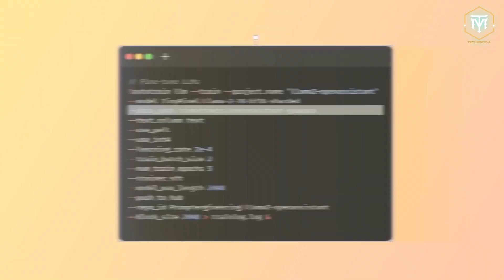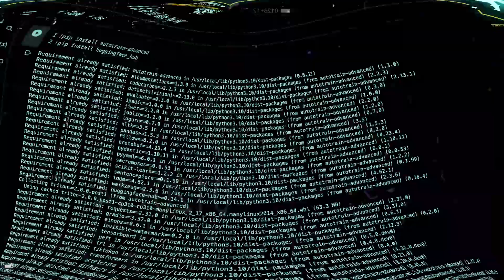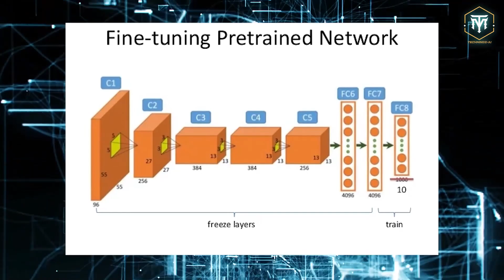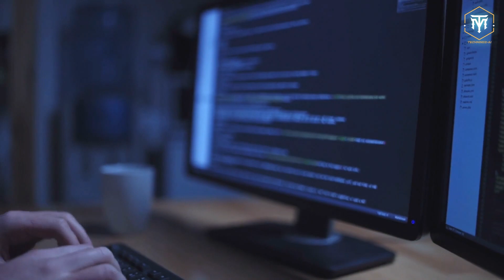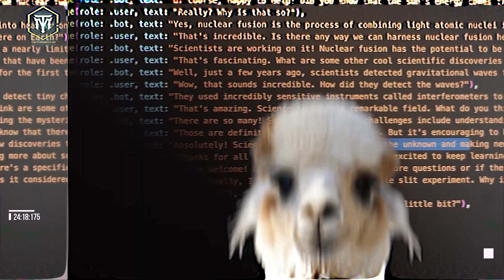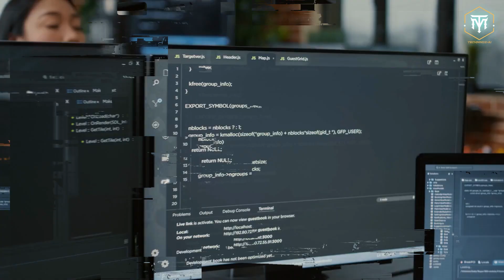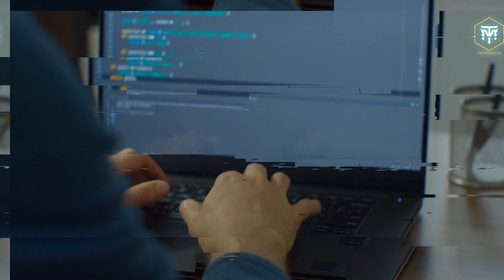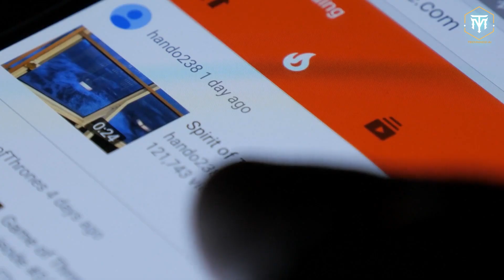LLAMA 2: Meta's Next AI Model RELEASED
Welcome Back To Techmindz - AI,
Meta is open-sourcing its large language model, Llama 2. The model’s code and weights are being made available free of charge for both research and commercial use. Llama 2 is the result of the expanded partnership between Meta and Microsoft, with the latter being the preferred partner for the new model. The model is available in the Azure AI model catalog, allowing developers using Microsoft Azure to integrate it into their projects and leverage cloud-native tools for content filtering and safety features. Llama 2 is also optimized to run locally on Windows, creating a less difficult workflow for developers. In comparison to the previous Llama version, Meta claims that Llama 2 has been trained on over 40% more data and surpasses rival language models on reasoning and knowledge tests. Although LLaMA 2 is not GPT-4, Percy Liang, director of Stanford's Centre for Research on Foundation Models, said, "You don't need GPT-4 for many use cases." Developers interested in utilising the capabilities of Llama 2 can access the model through services such as Hugging Face, Amazon Web Services (AWS), Microsoft's Azure platform, and others, according to Yann Lecun, chief AI scientist at Meta. According to Meta, a lot of resources are available along with the release of Llama 2 to ensure appropriate use. Red-teaming exercises, a transparency diagram, a responsible usage manual, and an acceptable use policy are a few of them. In this video, We are discussing LLAMA 2: Meta's Next AI Model RELEASED